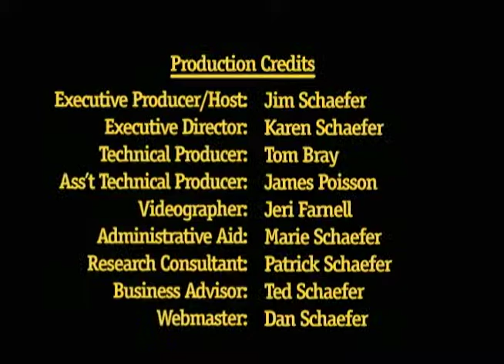Lawrence R. Frey: Communication and Social Justice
Lawrence R. Frey, a professor who extensively teaches and does research on communication, discusses his books (his co-editor is Kevin M. Carragee) on communication for social change and media and performance activism in an interview with Jim Schaefer, host and executive producer of Riprap: The Academic Book Television Program.